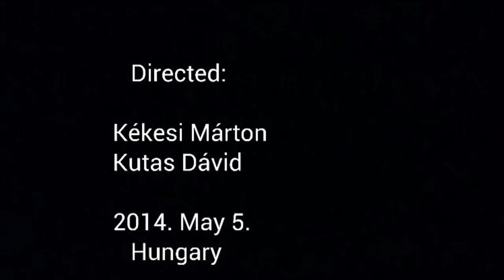Kekesi Marton - Windsurfing 2014 Nyeki-to